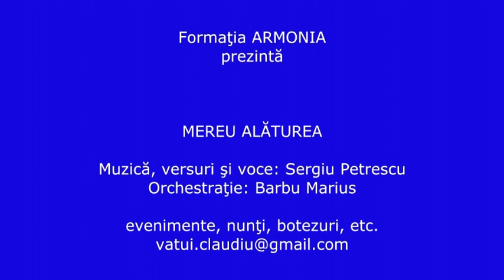Mereu Alăturea (melodie nouă decembrie 2017)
melodie nouă

Formaţia ARMONIA

MEREU ALĂTUREA

Muzică, versuri şi voce: Sergiu Petrescu
Orchestraţie: Barbu Marius

evenimente, nunţi, botezuri, etc.